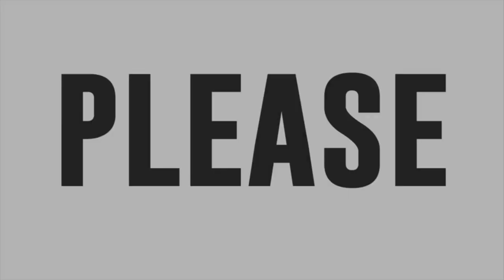Tom Johns Serrano and Benjamen Bandol sing "Kisapmata"